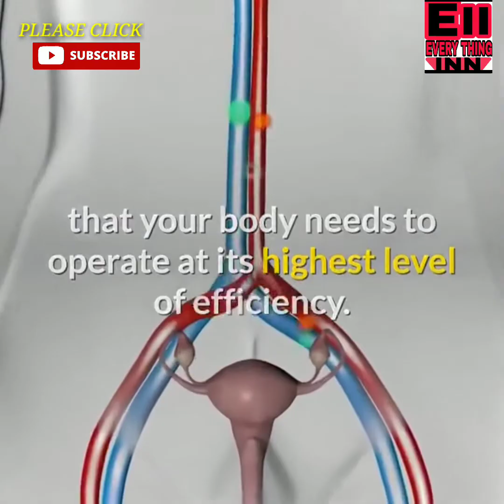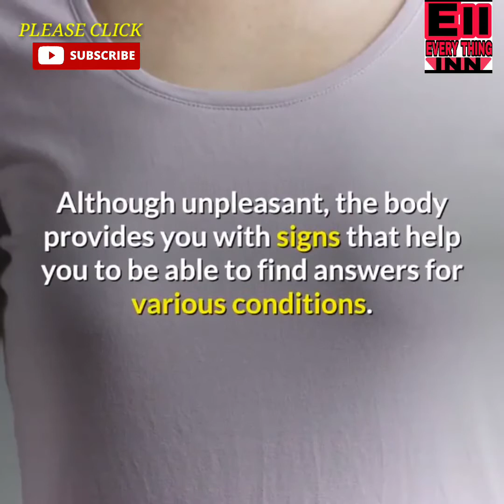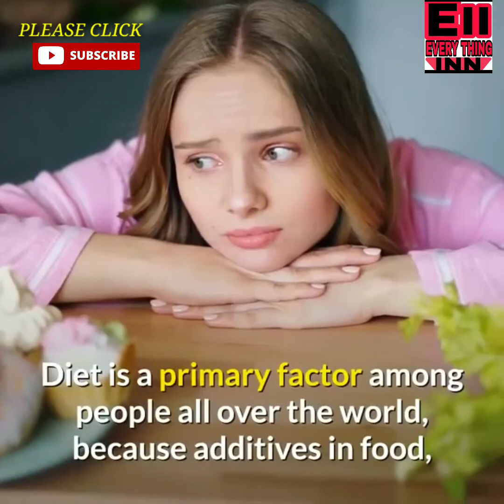Signs Of Hormonal Imbalance In Woman.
Today I’m talking about the 13 signs of hormonal imbalances in women. If you’re experiencing one or more of these, something might be off. If you’re concerned, please see a physician near you who specializes in hormonal issues. I’ve listed some resources below. I hope you find this video helpful!

Get your blood tested for hormonal abnormalities with my favorite at home blood testing kit Let'sGetChecked. Buy a test now

Welcome to More Salt Please! The plant based cooking channel where I teach you how to make some of my favorite foods. I love showing others how delicious and versatile plants can be. Expect to see lots of low carb plant based recipes, mukbangs, kitchen tips and hacks, a wholistic approach to health and wellness, and most importantly - compassion for both humans AND animals ✌🏼

SYMPTOMS/SIGNS
- Excessive fatigue
- Unexpected weight gain
- Water retention
- Higher Body fat levels without changes in diet
- Storing body fat in different ways than before
- Irregular periods
- Cold xu0026 Heat intolerance
- Hot flashes
- Night sweats
- Out of the ordinary depression
- Sleep issues
- Low sex drive
- Brain fog
- Hair loss
- Infertility

ACTIONABLE TREATMENTS

x"Signs Of Hormonal Imbalances In Womenx"